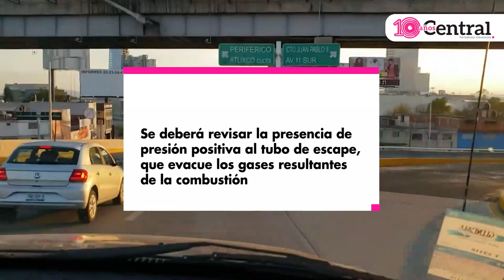Mariana Te Explica, los puntos que debes revisar a tu auto, para pasar la verificación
La Secretaría de Medio Ambiente estatal ha publicado los puntos que debes revisar a tu auto, para pasar la verificación, MarianaTeExplica cada uno de los puntos, informate :)